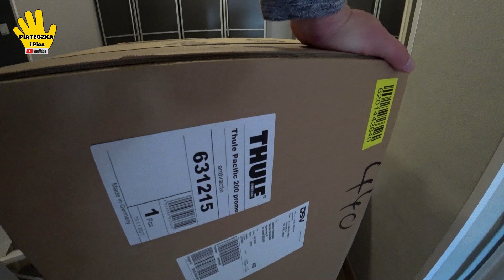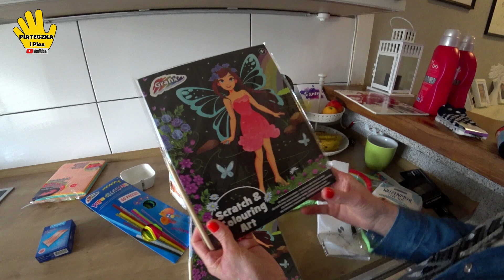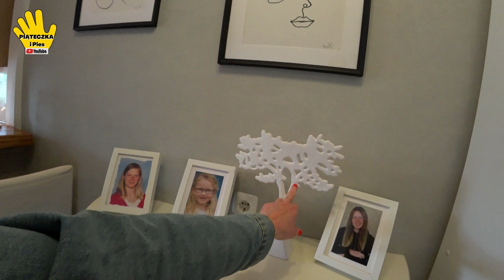Box Dachowy THULE Pacific 200 M do Toyoty. Jedziemy do Woolworthu, ale Wyjść z Domu nie Możemy 😁😁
Witamy Was ponownie i zapraszamy do oglądania filmu a w nim rozpakowanie Boxa THULE do Toyoty naszej. Zakładanie go na dach będzie w kolejnym vlogu.
W następnej części chcemy pojechać do sklepu Woolworth po przylepce na szybę ale z nim tam trafimy zaliczamy inne sklepy 😁. Jak nam ta podróż wyglądała zapraszamy na seans.